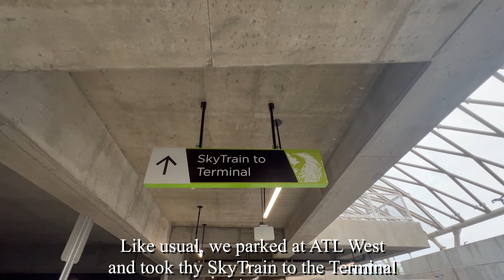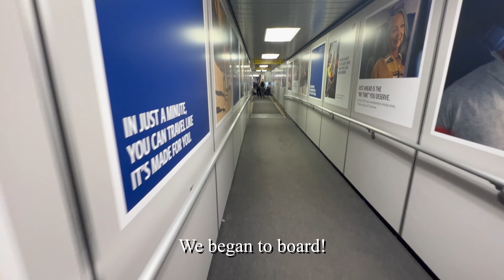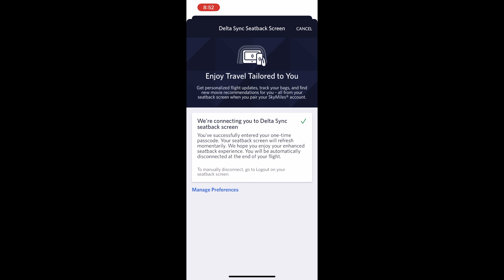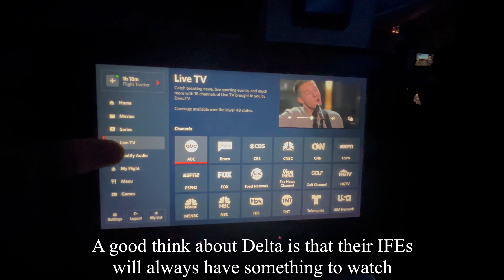[4K] [Trip Report] Delta Air Lines Airbus A321 (Exit Seat) | Atlanta (ATL) to Boston (BOS)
I feel like this is the best video I have made so far, put a LOT of time into it :)

THANKS FOR 600 LETS HIT 700!

Track my flight history here! (you might find upcoming Trip Reports here as well…)

Flight Details:
Boarding Time: 7:18 PM
Departure Time: 7:58 PM
Real Departure Time: 8:12 PM
Arrival Time: 10:33 PM
Real Arrival Time: 10:12 PM
Flight Time: 2hrs 3min
Aircraft: Airbus A321-211
Aircraft Reg: N116DN
Flight Number: DL518
Seat Number: 27A
Livery: Standard
Date of Travel: April 1st, 2024

Timestamps
0:00 - Intro
0:34 - Arrived at ATL West Parking Lot
0:53 - Arrived at ATL Airport
0:55 - Security
1:18 - Boarding
1:23 - My Seat/Legroom
1:31 - Pushing back from Gate
2:17 - Taxi to Runway
3:41 - Takeoff out of ATL
5:28 - In Flight Entertainment System Features
6:22 - Landing in BOS
11:08 - Thanks For Watching!